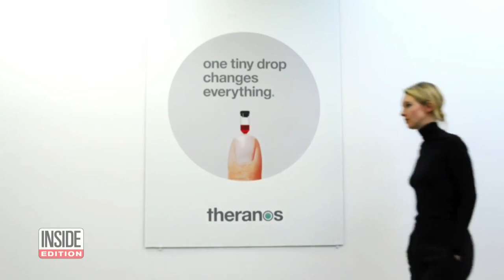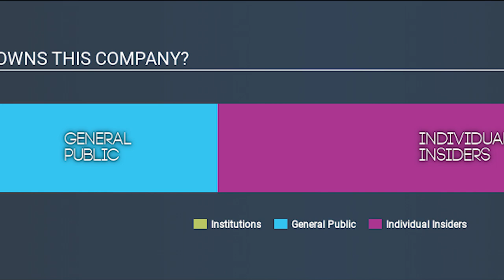Self Made Billionaires Who Went Broke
In this Video, David Dodge's Team Creates a list of people who were once Billionaires or who have lost Billions of Dollars. Check out the list of Billionaires that didn't do so well in the end :)

1) Patricia Kluge
2) Sean Quinn
3) Allen Stanford
4) Bernard "Bernie" Madoff
5) Elizabeth Holmes
6) Eike Batista
7) Bjorgolfur Gudmundsson
8) Vijay Mallya
9) Huang Wenyi
10) Alberto Vilar